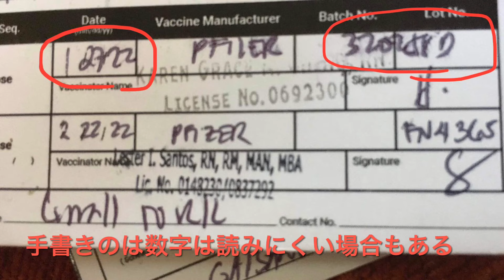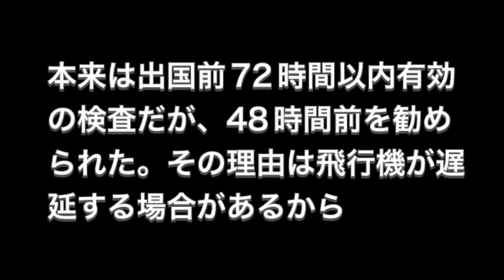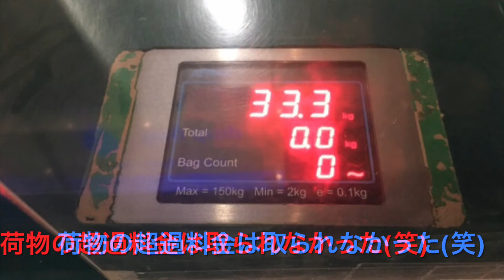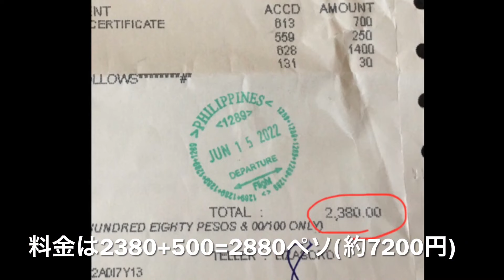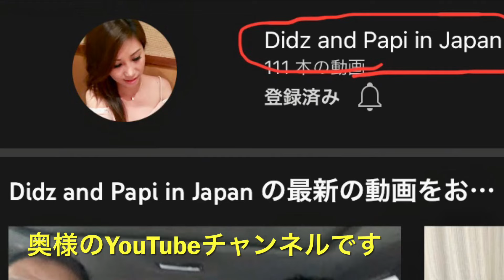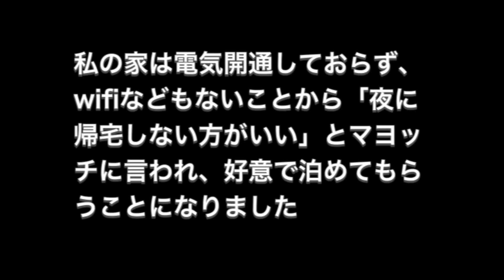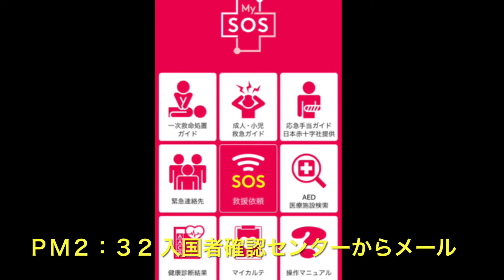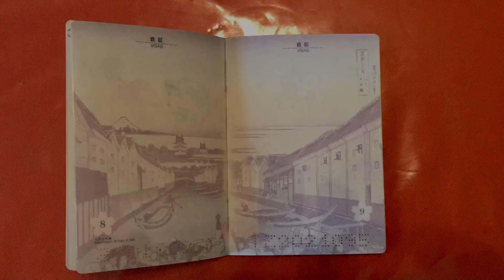【フィリピンから久々の帰国】帰国の流れ！航空券/ワクチン接種証明/PCRテスト/陰性証明/出入国審査/良き友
先日、私たち夫婦はフィリピンの南部ダバオ市から久々に帰国しました。今回は航空券購入、ワクチン接種証明、PCRテスト、陰性証明、出入国審査など帰国の流れについて紹介します。ぜひ最後までご視聴くださいませ！！

【今回の関連動画とチャンネル】